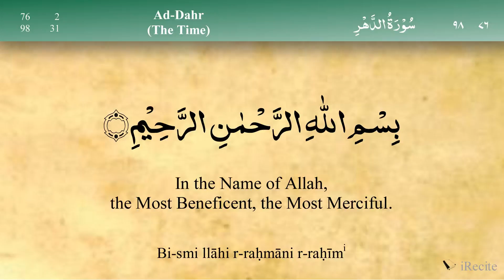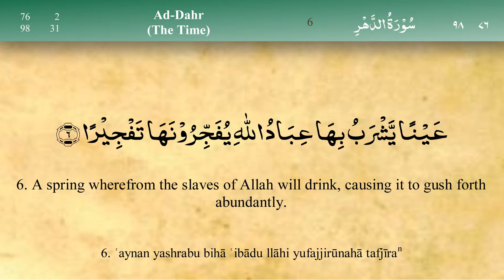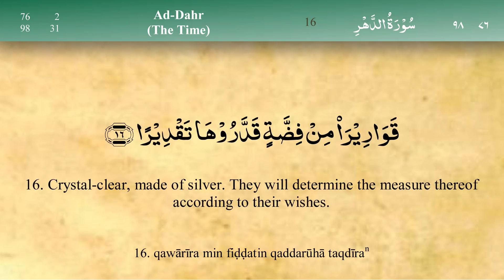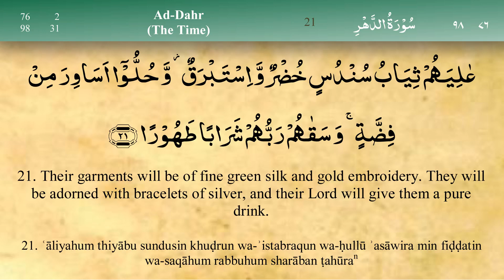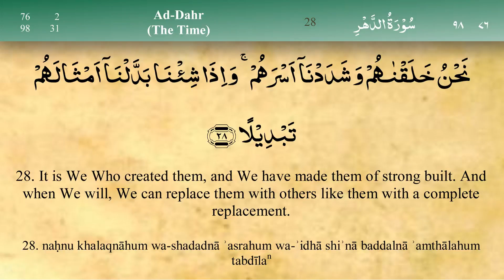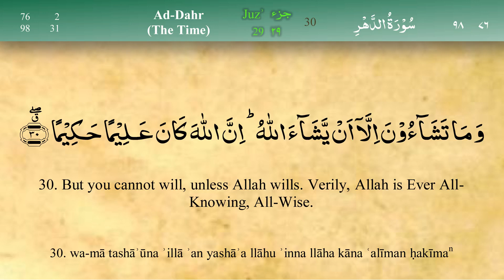076 Surah Ad Dahr by Mishary Al Afasy (iRecite)